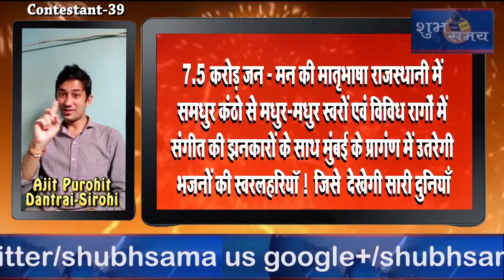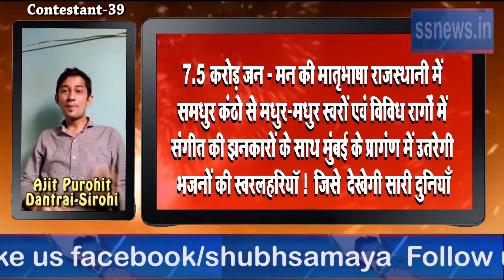ऑडिशन प्रतियोगी क्रमांक 39 अजित पुरोहित दांतराई 39 Ajeet purohit dantrai sirohi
क्या आप ऑडिशन प्रतियोगी क्रमांक 39  अजित पुरोहित दांतराई    को मुम्बई में होने जा रहे राजस्थानी भजन महासम्राट में प्रतियोगी मंच पर भेजना चाहते हैं तो इस वीडियो को लाइक करे अधिक से अधिक शेयर करे,अंतिम निर्णय शुभ समय के पास सुरक्षित हैं